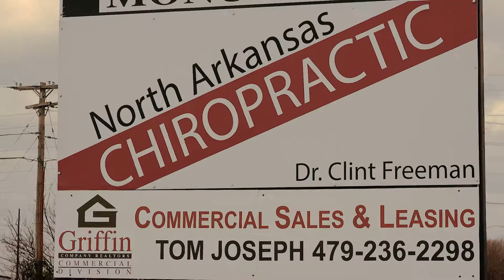Dr. Clint Freeman, DC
Dr. Clint Freeman located in Springdale, Arkansas offers holistic care for your chiropractic needs.